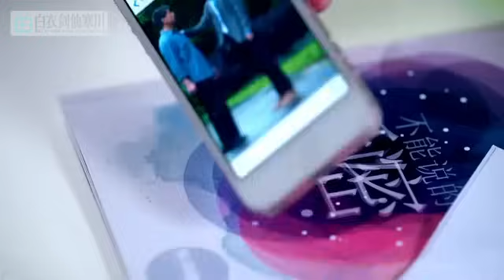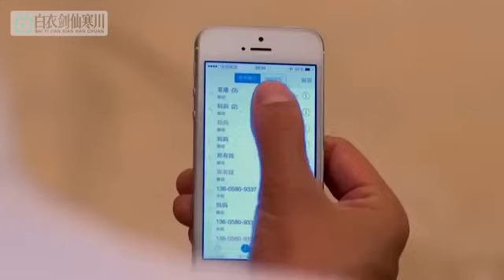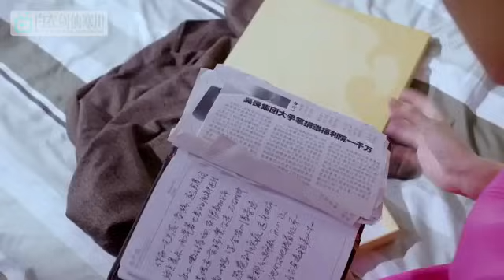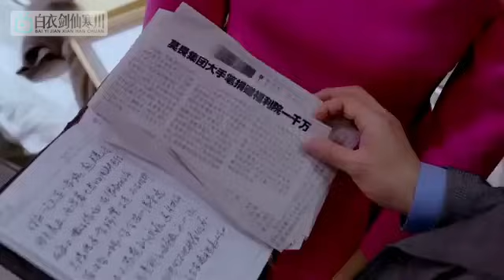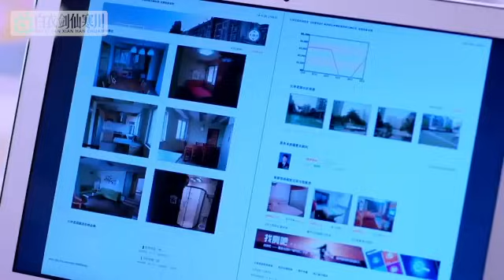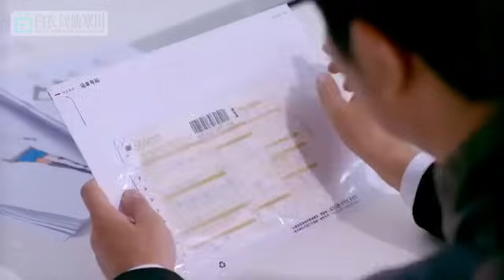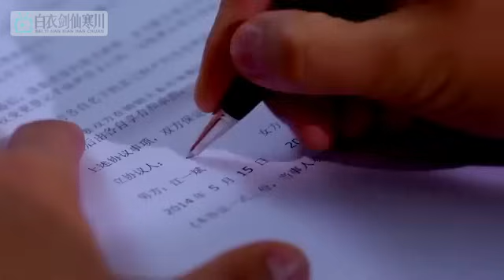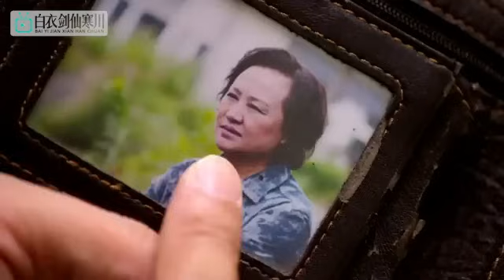Full Movie | 灰姑娘抛弃父亲与弟弟秘密被情敌拆穿，竟被婆家赶出了家门！💖 中国电视剧 Chinesedrama Dramas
QZDHY—DSJ